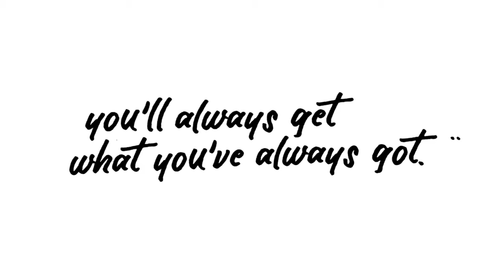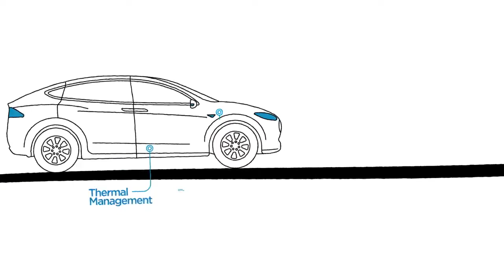Dana презентация производителя.